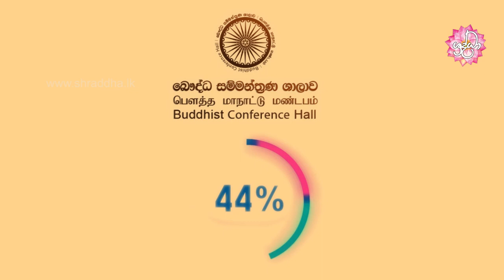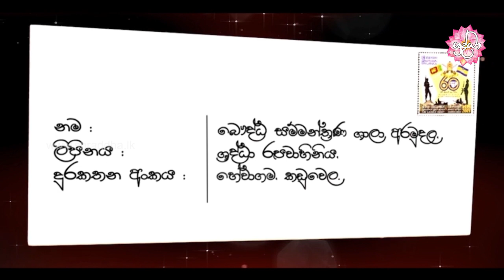බෞද්ධ සම්මන්ත‍්‍රණ ශාලාව | Shraddha TV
පන්දහසක් පිරිසට සුවසේම ධර්මය ශ‍්‍රවණය කළ හැකි ආකාරයට සහ බෞද්ධ, සංස්කෘතික, අධ්‍යාපනික වැඩසටහන් අභිමානවත් අයුරින් පැවැත්විය හැකි ආකාරයට බෞද්ධ සම්මන්ත‍්‍රණ ශාලාවක් ඉදිකිරීමට අප අපේක්ෂා කරමු.

මේ සදහා වැයවන මුදල රුපියල් 2,500 කොටස් 30,000 මගින් සපුරා ගැනීමට අප අදහස් කරමු.

බෞද්ධ අභිමානය නංවන මේ මහා සත්කාරයට දායක වනු කැමති සුපින්වත් ඔබ එක් කොටසක හෝ කොටස් කිහිපයක් හෝ කැමති ආකාරයකින් හෝ දායකත්වය දරමින් ඔබේ මුදල් පහත ගිණුමට බැර කරන්න

Account Details – ගිණුම් තොරතුරු
Bank name : Bank Of Ceylon
Account name : Buddhist Convention Hall fund
Account No : 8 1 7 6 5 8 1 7
Branch : Kaduwela

ඔබ බැංකුව වෙත මුදල් තැන්පත්කර අදාල රිසිට් පත,
බෞද්ධ සම්මන්ත්‍රණ ශාලා අරමුදල, ශ්‍රද්ධා රූපවාහිනිය, 369, හේවාගම, කඩුවෙල ලිපිනයට තැපැල් කරන්න.
ඔබ Fax මාර්ගයෙන් අප වෙත යොමු කරන්නේ නම් 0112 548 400 වෙත Fax කරන්න.

ඉහත සදහන් කුමන ආකාරයකින් හෝ ඔබ අප වෙත මුදල් යොමු කල පසු මෙම දුරකථන අංකය 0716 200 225 වෙත දැනුම් දෙන්න.

වැඩි විස්තර සදහා පිවිසෙන්න..